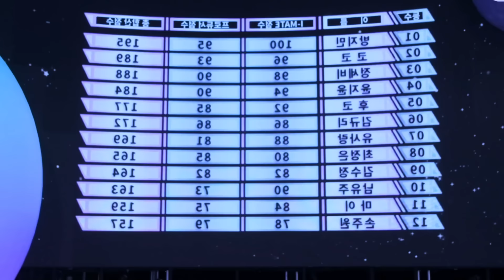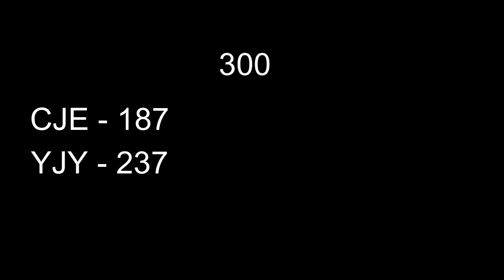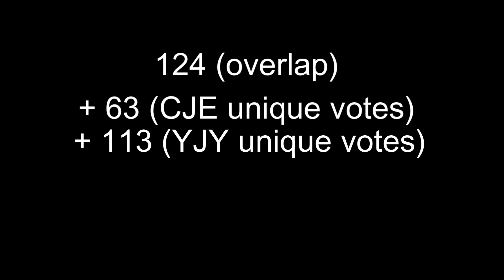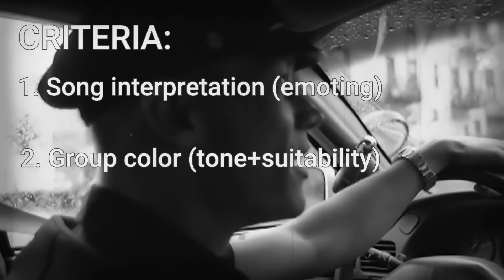I-Land 2 Ep. 9 - Review and Ranking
This took way too long, once again, but I have literally been working 50 hour weeks since coming back from my vacation so I just have not had time to edit this until now. There are a few parts I feel could have been worded better but I am also sick now on top of everything so I cannot re-record any section :)

Istg if anyone tries to start beef with me in the comments over this video...

00:00 Intro
01:22 Episode review
05:27 Main Position Test
10:26 Training Session
11:07 Interim Check
13:03 All-Rounders
15:44 Rap Performance
17:46 Dance
21:01 Vocal Unit
27:56 Audience Scores
30:52 Producers Scores
34:27 Outro